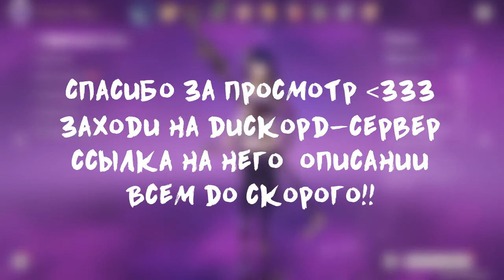★Крутим жадный баннер Баал | 80+ круток★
Всем тихого вечера, недавно вышел баннер с Сёгун Райден, который я очень ждал. Получу ли я её или нет, узнаете в видео :DD

★ Музыка из видео:
Silent Hill 3 OST - Dance With Night Wind
Genshin Impact OST - Raiden Shogun Theme (remake by tnbee)